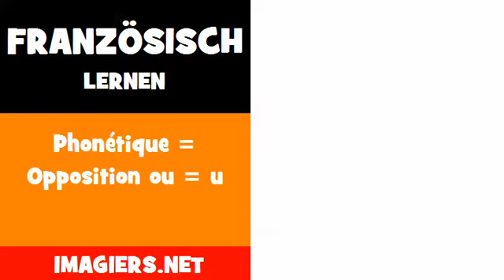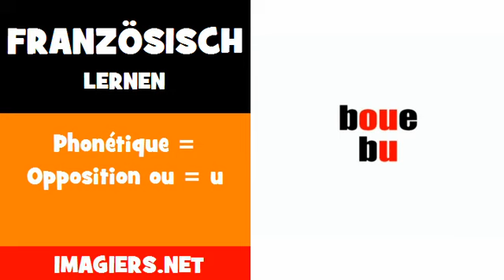Französisch lernen = Phonétique = Opposition ou = u